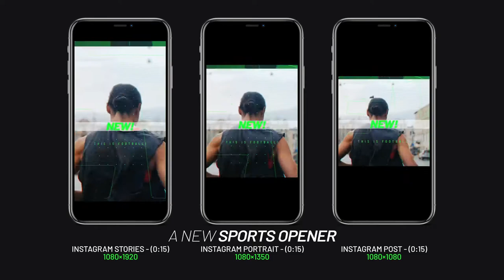Sports Opener (After Effects Template)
Features:
- After Effects CS5, CS5.5, CS6, CC, CC 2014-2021
- Control easy customize
- Change All Settings with Control Layer
- Fast Render
- Change text, paste your photos or videos
- Font, video links in help file